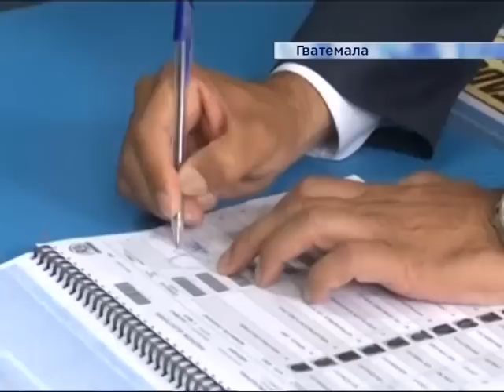Геополітика: Що Росія забула в Сирії? – 12.09.2015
Автор проекту Андрій Сусленко разом з міжнародними та українськими експертами намагається зрозуміти причини активізації присутності сил РФ у Сирії.

Питання, що розглядалися:
- Що задумала Москва у Сирії?
- Чи справді збільшився контингент Російських солдатів у  Сирії?
- Чи розміняли Україну на Сирію?

Крім того, у випуску:
- Який розвиток отримала міграційна криза в ЄС протягом останнього тижня
- Чому король Саудівської Аравії відвідав Вашингтон?
- Президентські вибори в Гватемалі – колишній комік проти мультимільйонера.
- «Афера століття» в Молдові, що спонукала тисячі людей вийти на протест

Також на вас чекають традиційні рубрики:
- Герой тижня
- Антигерой тижня
- Дивина тижня

Гості у студії:
- Ігор Семиволос, Директор Центру близькосхідних досліджень;
- Андрій Веселовський, український дипломат, Представник України в ЄС у 2008–2010, заступник Міністра Закордонних справ 2005 – 2008, посол в Єгипті у 2001 – 2005 рр.

Коментарі по скайпу:
- Ніколай Кожанов, консультант програми «Зовнішня політика і безпека» Московського Центру Карнегі;
- Аманда Пол, провідний аналітик Центру Європейської Політики, Брюссель;
- Микола Воробйов, Директор Центру східно-європейських перспектив, Вашингтон;
- Тетяна Ворожко, журналіст “Голос Америки”, Вашингтон;